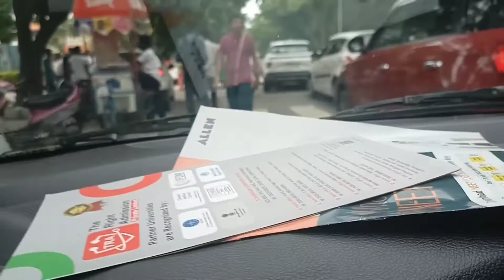Neet 2022 Exam Vlog || How Was My Neet 2022 Paper 🤔?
Neet
Neet 2022
Neet Paper
Neet Exam
Neet Exam 2022 vlogs
The Neet Day Vlog
NTA Exposed
My Reaction After neet 2022 exam
Reaction after Neet 2022
Children Reaction after neet 2022